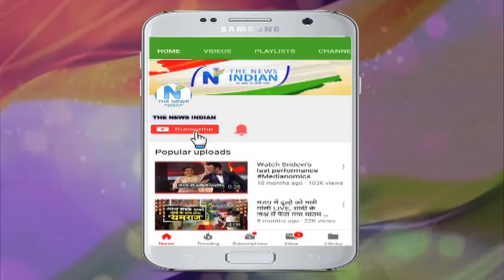आखिर क्यों उत्तर प्रदेश में हो रहा है दिन दहाड़े अपह्रण | क्या कर रही हैं योगी सरकार?